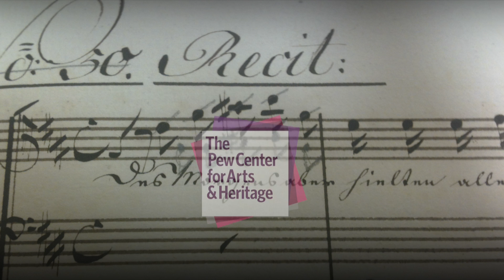BIG SING: Verleih uns Frieden (5 of 7)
Sing with us on October 26, 2014, 4pm at Girard College, Philadelphia!

Artistic Director of Mendelssohn Club of Philadelphia, Alan Harler, provides background information about Felix Mendelssohn's revision of J.S. Bach's St. Matthew Passion during a rehearsal. These chorales will be performed by Mendelssohn Club Chorus and the Chamber Orchestra of Philadelphia during the "Big Sing!" concert on October 26, 2014 and again for our North American Premier of this rarely performed version of St. Matthew Passion.

These videos offer some fascinating insights into the differences between Bach's and Mendelssohn's versions. They also provide examples if you wish to sing along during our Big Sing concert. Please download the music here:

Major funding provided by The Pew Center for Arts and Heritage